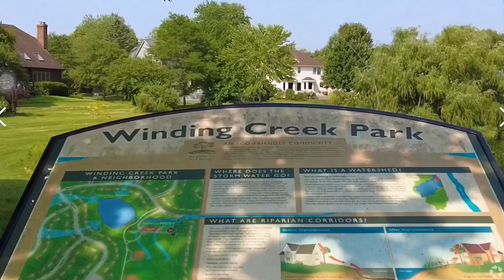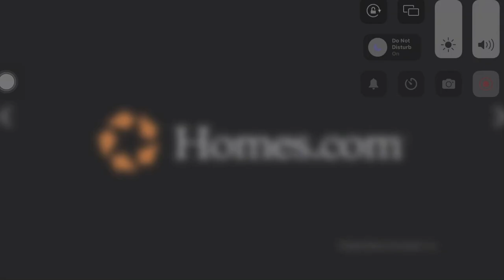About Maplebrook | Schools | Homes | Restaurants | Parks.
Maplebrook is located in Naperville.